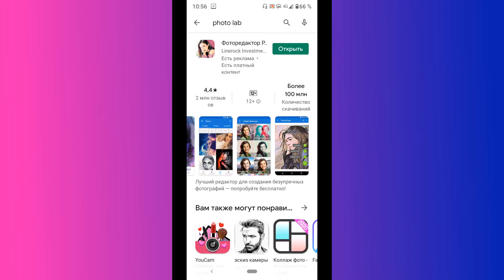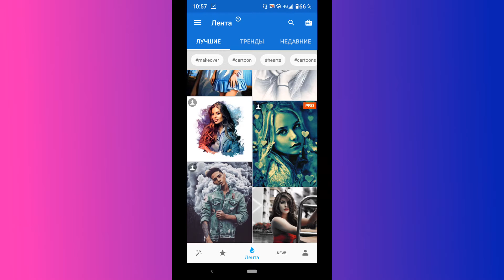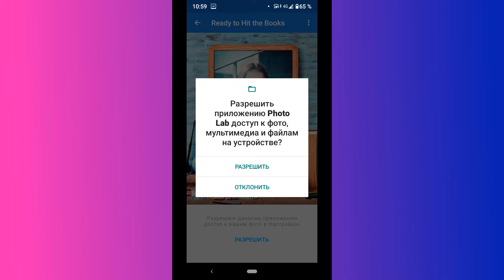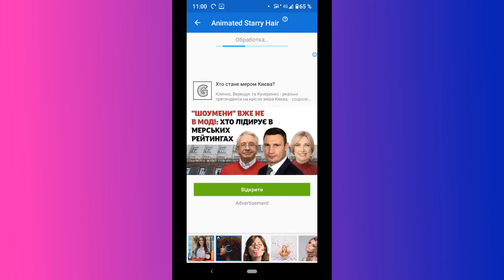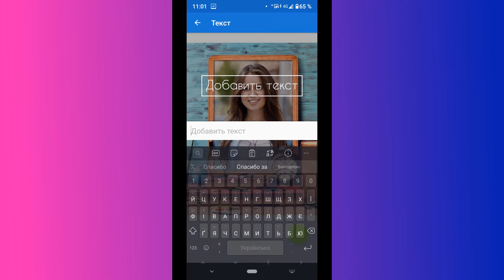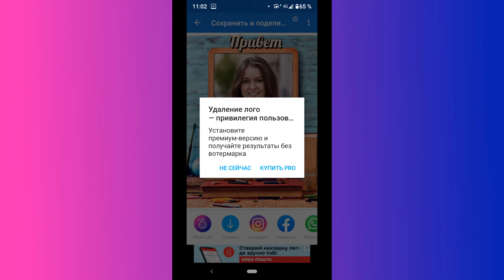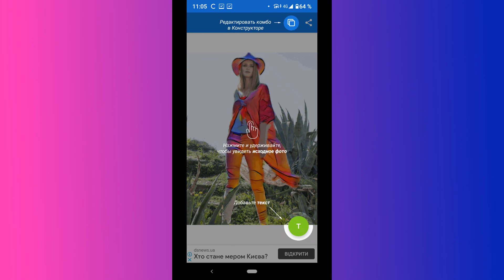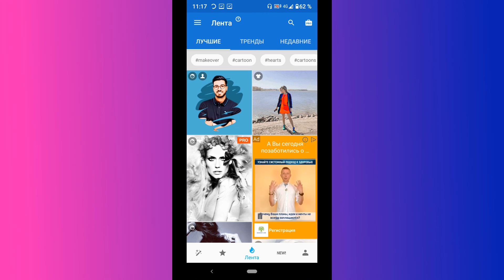Приложение PhotoLab как пользоваться? Эффекты на фото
Рассмотрим AI редактор фото PhotoLab и как им пользоваться. Photo Lab позволяет накладывать интересные эффекты на фото. Можно сделать крутую обработку фото прямо на своем телефоне. Есть бесплатная и платная версия приложения. Очень простое в использовании. Приложения для обработки фото на андроид.

В приложении PhotoLab вышли обновления, добавилось много новых эффектов, а также добавились функции обработки фото с помощью искусственного интеллекта.

приложение photo lab ,